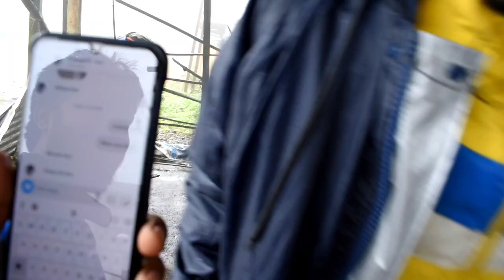Monday ride part 2 with ch.sambhajiraje